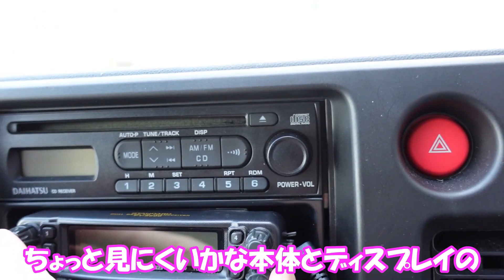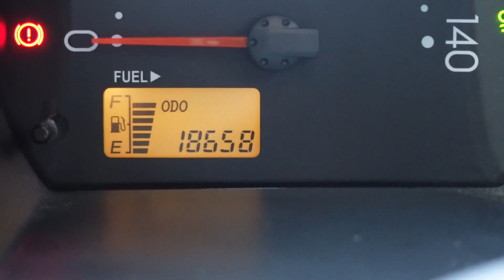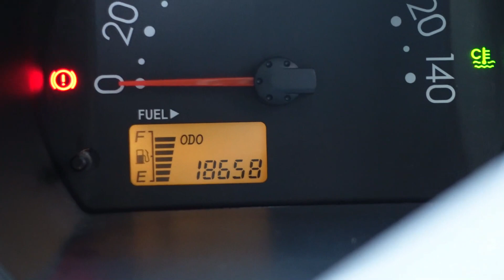【エビきゃん】✙【アマチュア無線】ハイゼットカーゴ こんなの買いました 車中泊 キャンプ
先日購入した平成21年式ハイゼットカーゴのご紹介です。これからDIYでキャンプ、車中泊使用にしていく予定です。